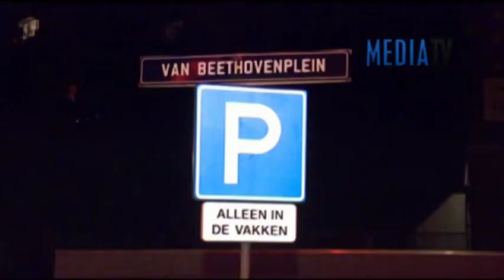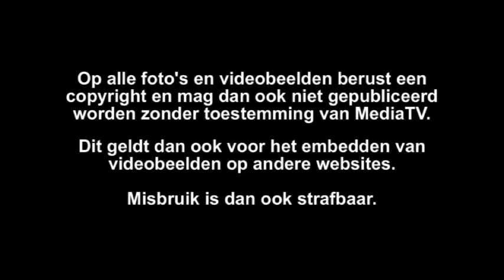Brute beroving in Groenoord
Op alle foto's en videobeelden berust een copyright en mag dan ook nergens anders gepubliceerd worden zonder toestemming van MediaTV. Dit geldt ook voor het embedden van de videobeelden op een andere website. Misbruik is dan ook strafbaar.

De afdeling Opsporing van district Waterweg-Noord stelt een onderzoek in naar een beroving aan het Van Beethovenplein in de wijk Schiedam-Groenoord. De beroving werd gepleegd in de nacht van maandag op dinsdag om ongeveer 01.10 uur. Op dat moment zaten een man en een vrouw in een auto op het parkeerterrein aan het Van Beethovenplein. Plotseling werd er op het raam getikt met vermoedelijk een vuurwapen en een man eiste dat de twee inzittenden hun bezittingen moesten afgeven. Nadat zij dit hadden gedaan ging de dader er rennend vandoor in de richting van het Bachplein. De mannelijke inzittende zette de achtervolging in, maar moest die staken toen hij een schot hoorde dat vermoedelijk op hem werd afgevuurd. De politie stelde ter plekke een onderzoek in en heeft de auto van de slachtoffers voor onderzoek meegenomen naar een politiebureau.
Bent u getuige geweest van de beroving of heeft u informatie die de politie kan helpen dit misdrijf op te lossen, neemt u dan contact op met de afdeling Opsporing van het district Waterweg-Noord van de politie Rotterdam-Rijnmond op telefoonnummer 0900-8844 en via Meld Misdaad Anoniem op 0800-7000.